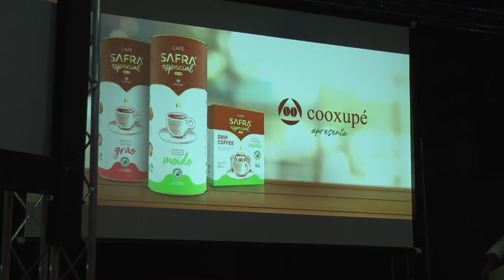Cooxupé premia os melhores cafés de 2019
Programa Especialíssimo da Cooxupé, premiou os melhores cafés de 2019. Em uma noite de confraternização, cooperados, diretoria, funcionários e autoridades se reuniram para a premiação.